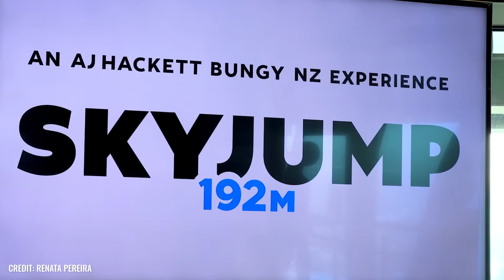The Kermadec Arc, a Time Bomb Under the Pacific Ocean!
Located in the southwestern Pacific Ocean near New Zealand, the area around the Kermadec Islands is particularly known for its high seismic activity and countless underwater volcanoes! And while the so-called Kermadec Arc has already been the scene of some of the strongest earthquakes of the last few centuries, scientists believe that the next mega-shaking will not be long in coming! But what would be the consequences of such a cataclysmic event? How would it affect the nearest cities – and how would it affect the rest of the world?